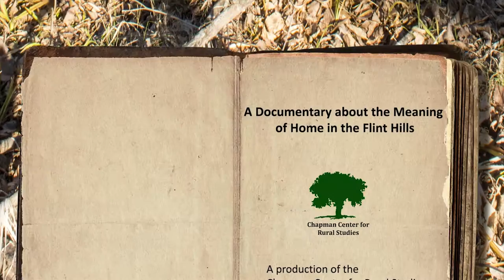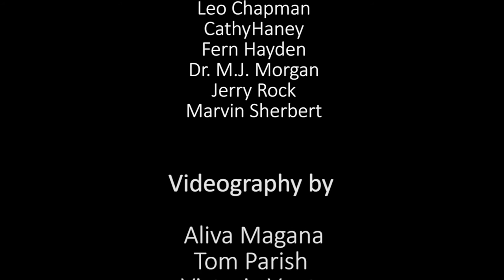A short film about Broughton, Kansas, a Lost Town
As part of the "Going Home: Hidden Histories of the Flint Hills" exhibit, students collected interviews, historic photographs, drone footage, and more to help tell the story of Broughton, Kansas, a town lost to the threat of flood